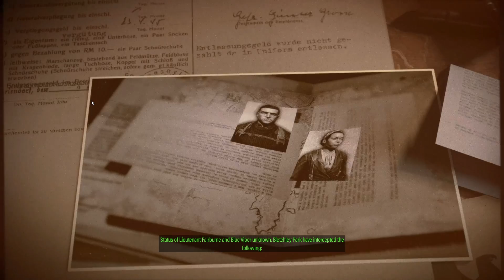Sniper Elite 5 Episode 2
We had to redo the episode due to some rendering and uploading issues. Come check out our take down of the coastal defense on the night before D-Day.